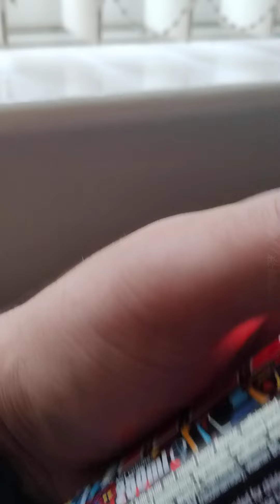👿🔥#1175 HELL AI ENERGY DRINK👿